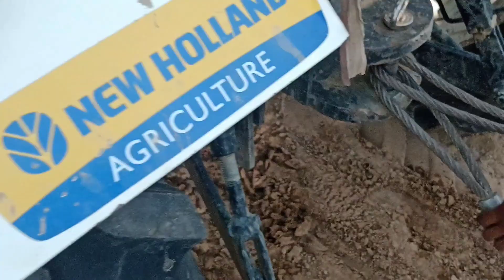ट्रैक्टर ने लगाया पूरा दम फिर भी नहीं निकला JCB 3DX Machine Assisted in taking out Sonalika DI 60